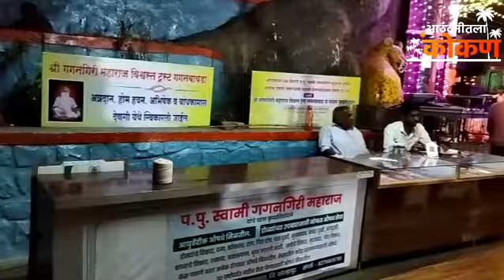गगनगिरी मठात दुमदुमला कोकणातील अप्रतिम भजनाचा स्वर. माउली संगीत साधना. कुडाळ swami gagangiri maharaj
नमस्कार मित्रांनो,
आपण सर्वांनी जे कोकण अनूभवल आणि जगल, ते कोकण बदलते जीवनमान, व्यवसाय, शिक्षण किंवा परीस्थिती यामुळे कुठेतरी मागे पडल. आणि ते भुतकाळात म्हणजेच आठवणीत गेल. या तुमच्या आठवणीतल्या कोकणाचे काही क्षण आम्ही यूट्यूबच्या माध्यमातून तुमच्या पर्यंत पोहचवण्याचा हा प्रयत्न आहे. धन्यवाद 🙏😊😊
Samir Mirashi.
मु. चांदोशी., पो.तळेबाजार, ता. देवगड, कोकण.

All copyrights are Reserved By samir mirahi